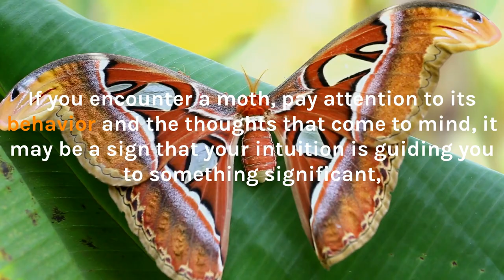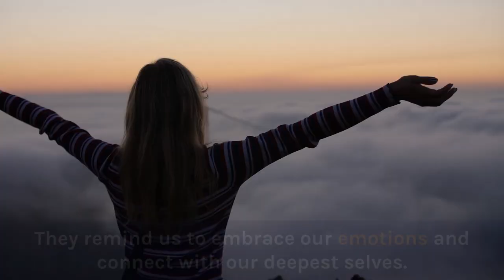Discovering the Hidden Spiritual Symbolism of Moths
In this video, we'll explore the spiritual meaning of moths, and how they can be used as a powerful symbol for transformation.

Moths are often seen as symbols of change and transformation, and in this video we'll explore why. We'll look at the history and symbolism of moths and see how they can be used as a metaphor for our own spiritual growth. By the end of this video, you'll have a better understanding of the spiritual meaning of moths and how they can be used to reflect your own personal journey.